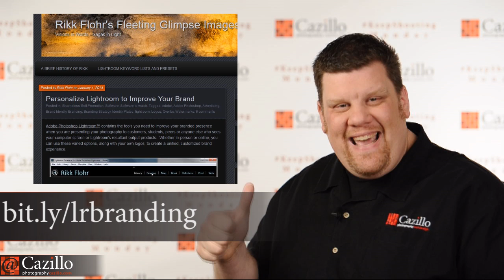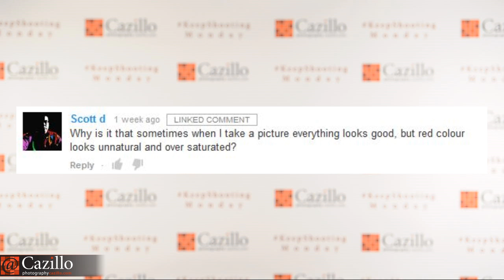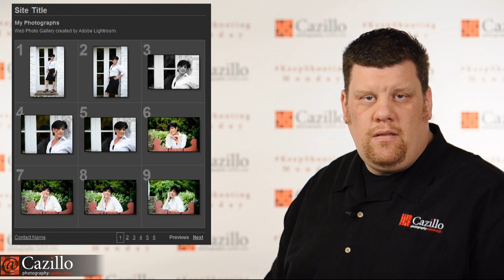Photo News, Portfolio Galleries & Getting Started With RAW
Today's photo news: 3 new cameras, Lightroom branding and the best hard drive brands.
Welcome once again to Keep Shooting! Monday. In today's show I talked about the new cameras from Hasselblad, Fuji & Phase One, the wrong way to explain your switch to another camera brand, new jpeg standards and branding yourself in Lightroom. Also Backblaze rated hard drives with a year long study and 3 Nikon cameras get firmware updates.

Cazillion Questions today were about getting started with RAW shooting and red oversaturation or clipping colors. Lastly in today's show I talked about photo galleries for your website. Keep Shooting!

JPEG Standard Gets a Boost, Supports 12-Bit Color Depth and Lossless Compression
New firmware updates released for Nikon Df, D5200 and D3200 cameras